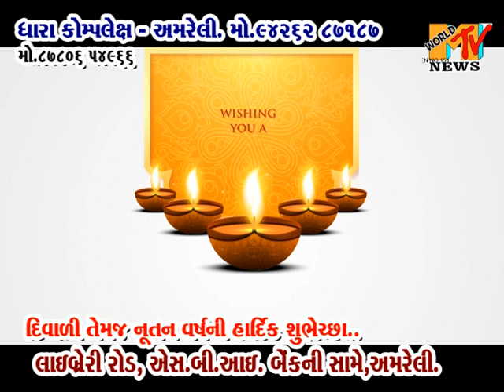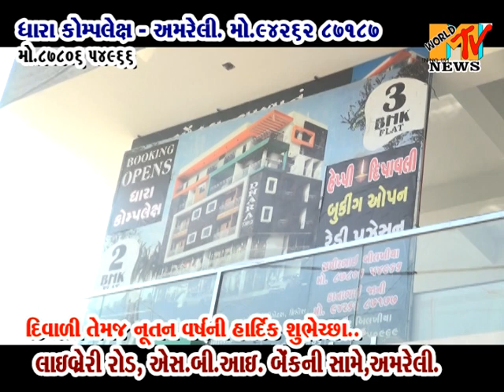DHARA COMPLEX - AMRELI NI MULAKAT . ...2021 DIWALI SHUBHECHHA..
DHARA COMPLEX -  AMRELI NI MULAKAT . ...2021 DIWALI SHUBHECHHA - LIBRARY ROAD, SBI BANK NI SAME,AMRELI...